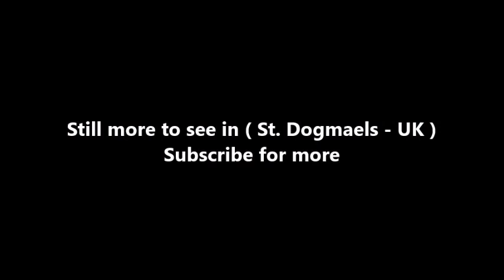Places to see in ( St Dogmaels - UK )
St Dogmaels is a village, parish and community in Pembrokeshire, Wales, on the estuary of the River Teifi, a mile downstream from the town of Cardigan in neighbouring Ceredigion. A little to the west of the village, further along the estuary, lies Poppit Sands beach.

The village contains the remains of a 12th-century Tironian abbey, which was in its day one of the richer monastic institutions in Wales. Adjacent to the abbey ruins lies the Anglican St. Thomas parish church, which appears successively to have occupied at least three sites close to or within the abbey buildings The present building is a respectable minor Victorian edifice and contains the Ogam Sagranus stone.

St. Dogmael's was once a marcher borough. George Owen of Henllys, in 1603, described it as one of five Pembrokeshire boroughs overseen by a portreeve. Plays by Shakespeare are performed annually in the abbey in the summer months. Some of the actors are from the local area, others come from all over Great Britain and return regularly.

( St  Dogmaels - UK ) is well know as a tourist destination because of the variety of places you can enjoy while you are visiting St  Dogmaels . Through a series of videos we will try to show you recommended places to visit in St  Dogmaels - UK